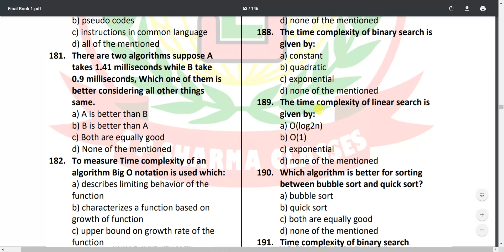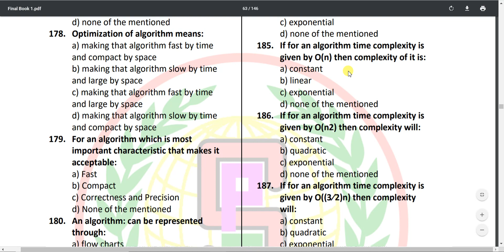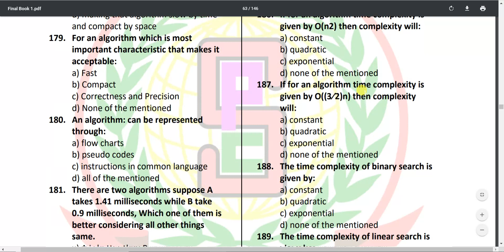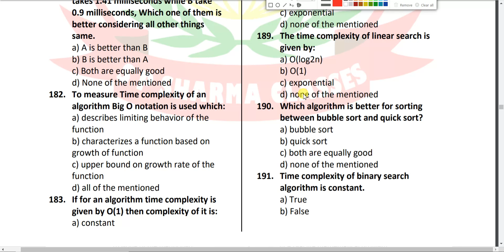Data Structure Test Series Set - 19